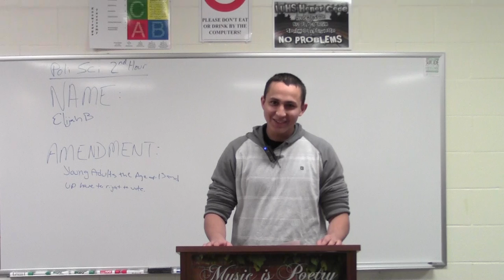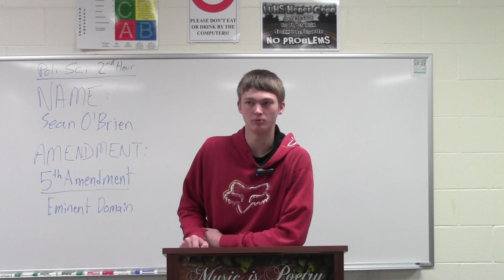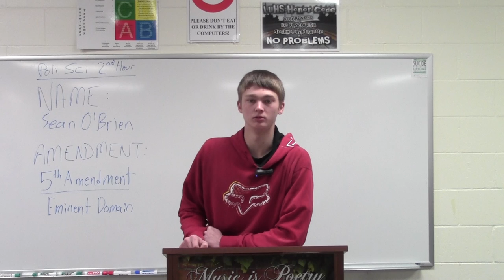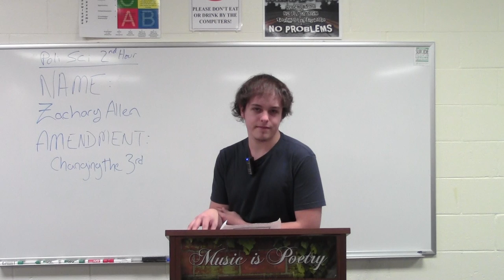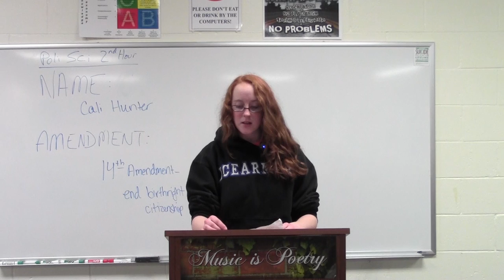LUHS Political Science - 2nd Hour - 28th Amendment speeches - Monday, March 4th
2nd hour Poli Sci speeches delivered on Monday March 4th